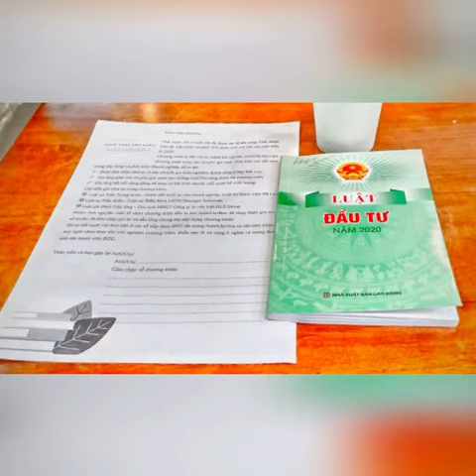Cập nhật Luật đầu tư 2020 - Kỷ niệm Cafe sáng Chủ nhật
Với việc ban hành và có hiệu lực vào đầu năm 2021, Luật Đầu tư 2020 đã tạo ra bước ngoặt mới cho doanh nghiệp. Việc thay đổi một số điều khoản hứa hẹn tạo thuận lợi hóa và mang đến cho doanh nghiệp nhiều cơ hội mới, nhất là trong bối cảnh hiện tại.
Tuy nhiên, để áp dụng các điều luật sao cho hiệu quả và an toàn, doanh nghiệp cần phải hiểu và biết cách áp dụng luật mới sao cho hiệu quả, đúng hướng, đồng thời cũng cần lưu ý một cách kỹ lưỡng về các điều khoản, hệ quả pháp lý và các rủi ro có thể phát sinh.
Nhằm mục tiêu hỗ trợ doanh nghiệp, các bạn là pháp chế doanh nghiệp tiếp cận và vận dụng tốt các quy định mới của pháp luật, Câu lạc bộ Pháp chế doanh nghiệp tổ chức buổi Workshop chuyên môn với chủ đề: CẬP NHẬT VÀ PHÂN TÍCH ĐIỂM MỚI NỔI BẬT CỦA LUẬT ĐẦU TƯ 2020.
🔥 Chương trình cập nhật NHIỀU NHẤT nội dung mới được từ khi Luật đầu tư 2021 được ban hành đến nay:
1. Cập nhật 22 điểm mới từ Luật đầu tư 2020
2. Phân tích chuyên sâu 9 điểm mới đặc biệt ảnh hưởng trực tiếp đến hoạt động đầu tư nước ngoài và tư vấn đầu tư nước ngoài giai đoạn 2021.
Chương trình được phối hợp tổ chức bởi Hãng tư vấn quản trị chiến lược LETO Strategic Solutions, Hãng luật SB Law, Công ty tư vấn Luật DLS Group với sự tham gia của các chuyên gia cố vấn Doanh nghiệp:
🎯 Luật sư Trần Trung Kiên - Giám đốc khối tư vấn doanh nghiệp - Luật sư thành viên SB Law
🎯 Luật sư Trần Kiên - Chuyên gia Pháp lý Doanh nghiệp, Luật sư Điều hành LETO Strategic Solutions